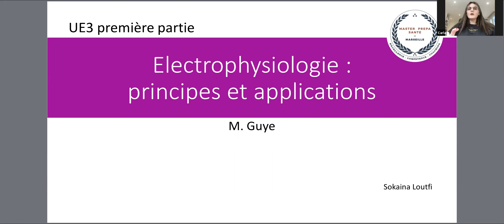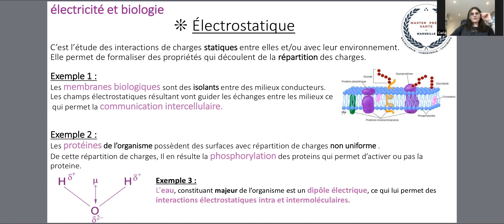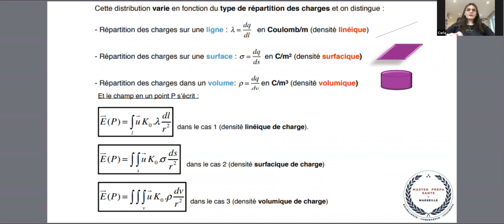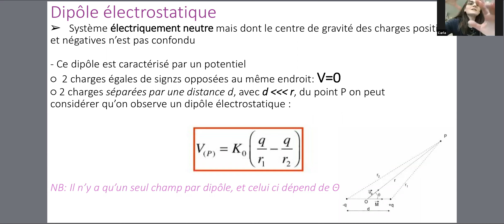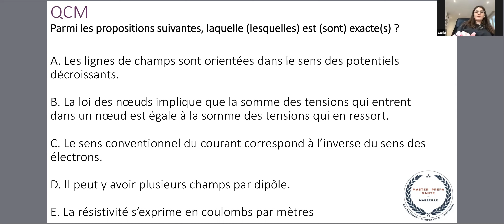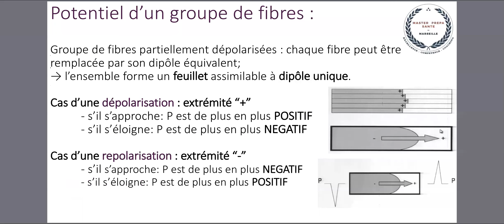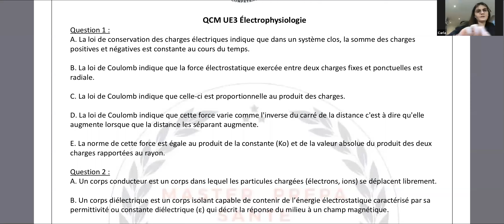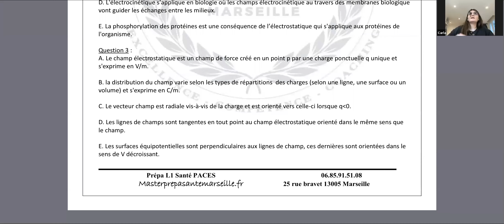COURS UE3 ELECTROPHYSIOLOGIE BY CARLA